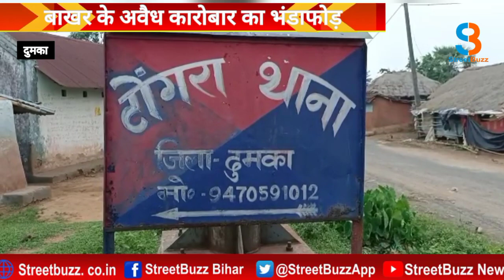दुमका में नशे की फैक्ट्रियां, जब पुलिस ने मारा छापा तो उड़ गए होश...देखिए LIVE RAID |STREETBUZZ NEWS